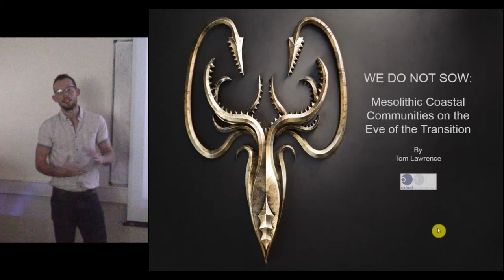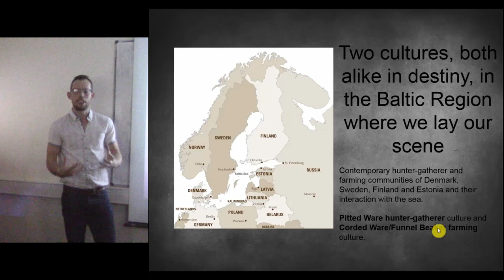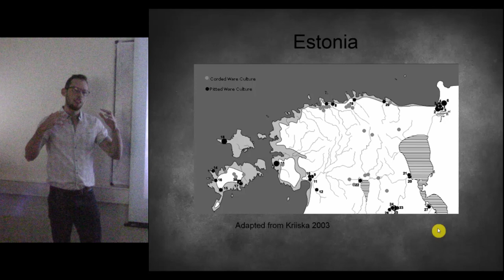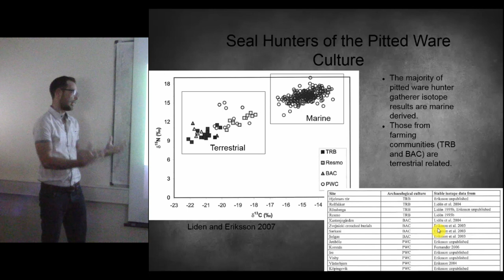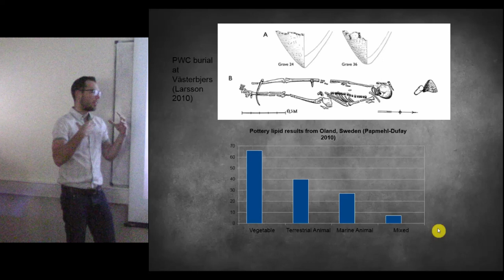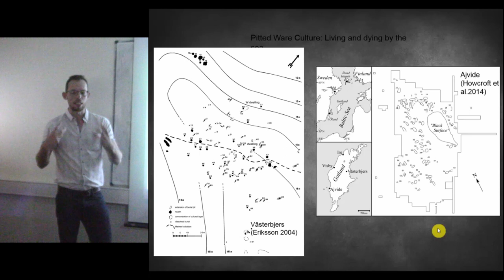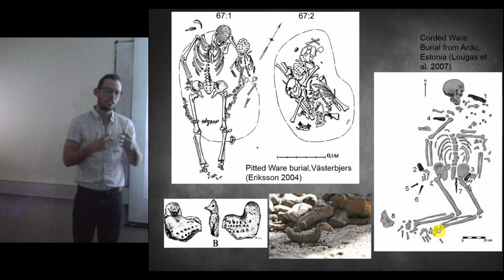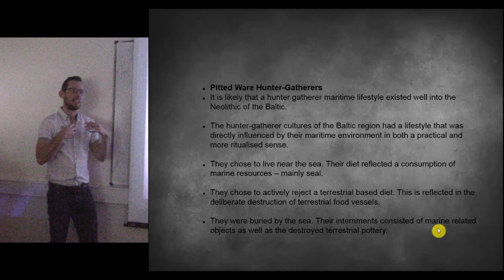We Do Not Sow: Hunter-gatherer coastal communities on the eve of the Mesolithic-Neolithic transition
The liminal zone between coast and land was very important for Mesolithic communities throughout Europe. For many decades this relationship has been examined through a purely economic lens. But surely, as is the case today, the sea drew these prehistoric peoples for a myriad of reasons and imprinted a lasting impression on their consciousness. This paper explores human relationships to coastal areas on the eve of farming. During this period, Mesolithic communities in maritime zones maintained a stalwart attachment to the sea in the face of an ever increasing pressure to alter the earth. In many cases, it is in the coastal zones that Mesolithic peoples took the longest to adopt farming. The renegotiation of space and world-view between Mesolithic and Neolithic peoples in these areas is at once a complicated but intriguing one. Although Mesolithic communities may have been vastly different from the neoteric Neolithic cultures that eventually supersede them, they both shared an engagement with the sea that went beyond the economic.

Tom Lawrence (Oxford Archaeology)